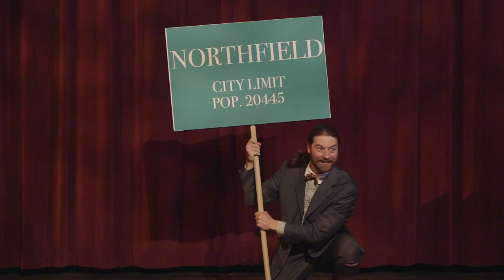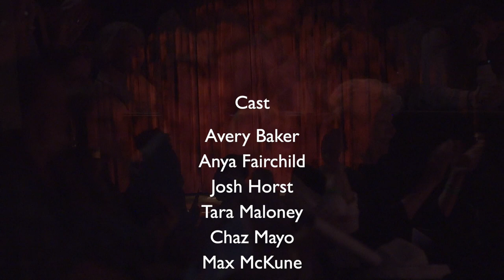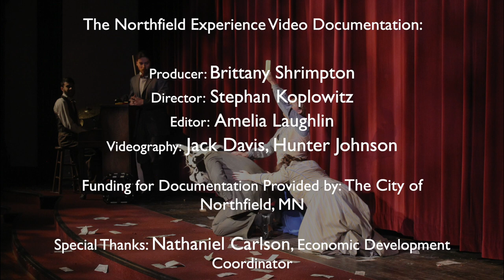The Northfield Experience- A Special Place - (Theater work, full length 11min)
The Northfield Experience
presented by St. Olaf College and Carleton College
Conceived and Directed by Stephan Koplowitz

A Special Place

Directed by William Sonnega
Devised by William Sonnega and Cast
Costumes by Andrea M. Gross
Lighting: Brian Bjorklund
Cast: Avery Baker, Anya Fairchild, Josh Horst, Tara Maloney, Chaz Mayo, Max McKune, Ian Sutherland, Dario Villalobos

Location: The Grand Event Center, Northfield, MN
    Main Stage
Performed: May 4-6, 2018
(A Special Place: over a 160 years of Northfield, MN history performed in 10 minutes)

The Northfield Experience:
Project Manager and Lead Producer: Janice Roberts (for St. Olaf)
Producer Steve Richardson (for Carleton)
Production/Technical Manager: Todd F. Edwards
Assistant Production Manager: Ashley E. Stock
Assistant Project Manager: Harrison Hintzsche

Special thanks to Susan Hvistendahl, Samantha Roback and
The Grand Events Center leadership: Bonita Pangburn and Chuck Pryor

The Northfield Experience Video Documentation:

Producer: Brittany Shrimpton
Director: Stephan Koplowitz
Editor: Amelia Loughlin
Videography: Jack Davis, Hunter Johnson
Funding for Documentation Provided by: The City of Northfield, MN
Special thanks: Nathaniel Carlson, Economic Development Coordinator

The Northfield Experience gratefully acknowledges the following sources of funding:
Minnesota State Arts Board
Northfield Economic Development Authority
St. Olaf College
Carleton College

The Northfield Experience was conceived as an immersive experience that included ten different works of media/visual arts, theater, dance and music taking place all over the city of Northfield, MN. The aim was for audiences to experience their previously known town with new “eyes” and be immersed in different art forms, each medium specifically selected for the themes and spaces they inhabit.